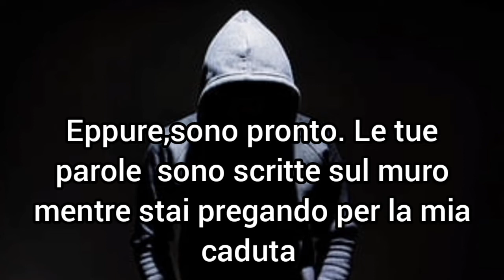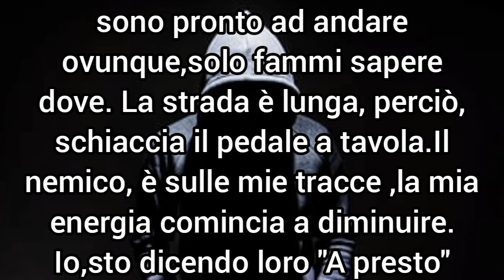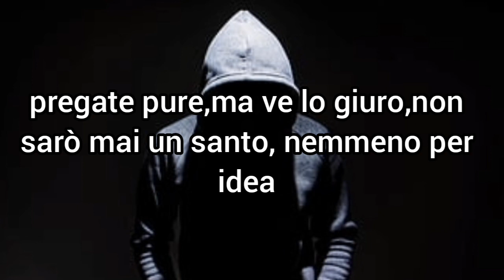"Enemy"-Imagine Dragons/Jid(2022)-traduzione in Italiano